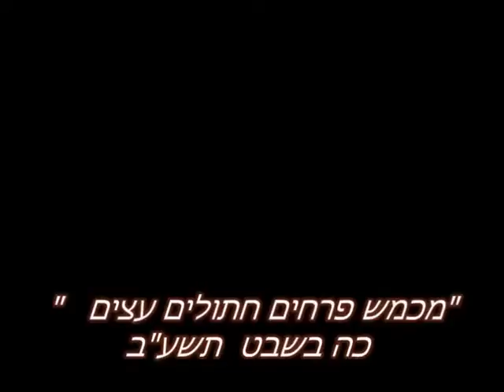פרחים עצים חתולים ועוד מכמש שבט תשעב